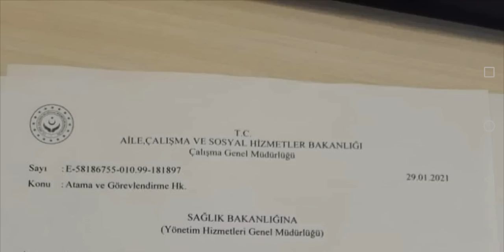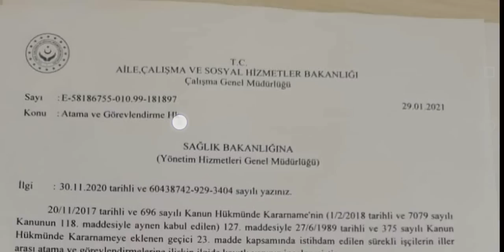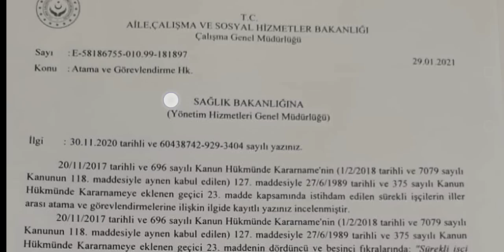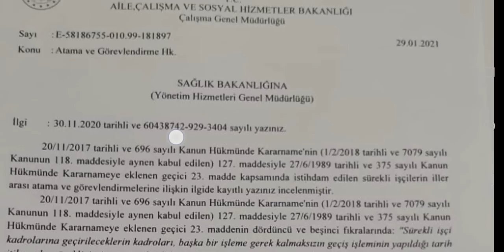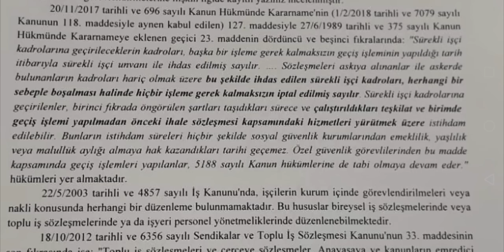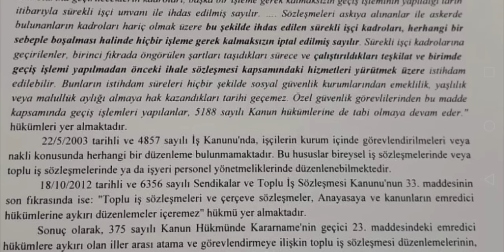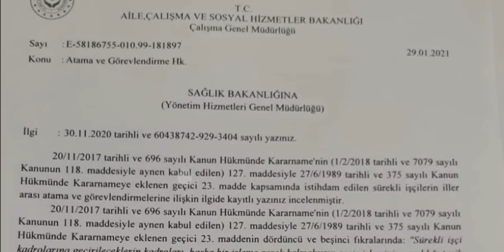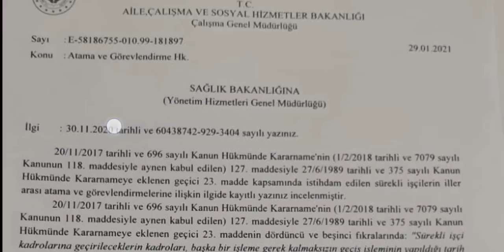4D KAMU İŞÇİLERİNİN TAYİN HAKLARI VE ZORUNLU EMEKLİ EDİLMELERİ İLE İLGİLİ RESMİ DUYURU